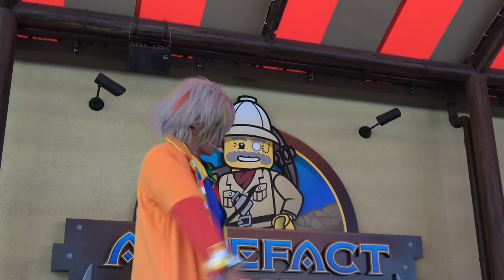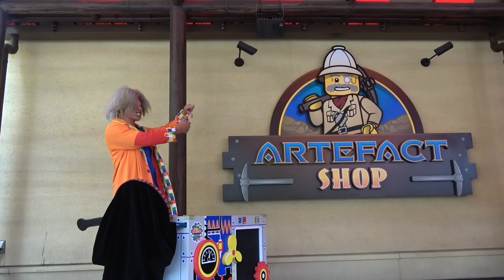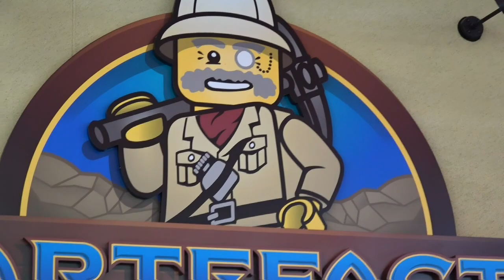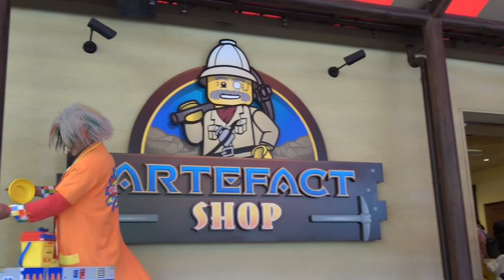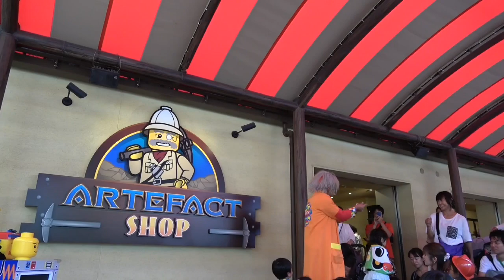LEGOLAND Dr.Brick 7/13 13:45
DB ドクターブリック
私の研究所にようこそ
Welcome to my laboratory
最新のレゴブロック製造マシーンのお披露目しよう
Let's show off the latest LEGO block manufacturing machine
撮影カメラSONY FDR-AX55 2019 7/13 13:45

Dr.Brick
LEGOLAND Japan Resort Show